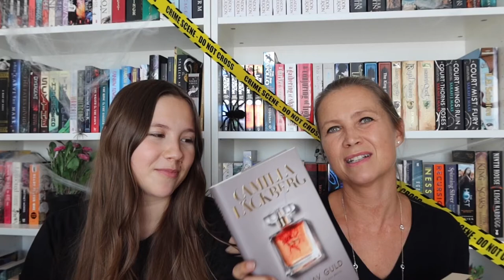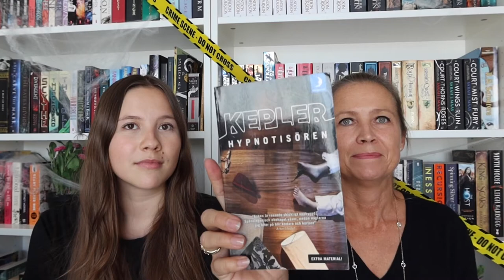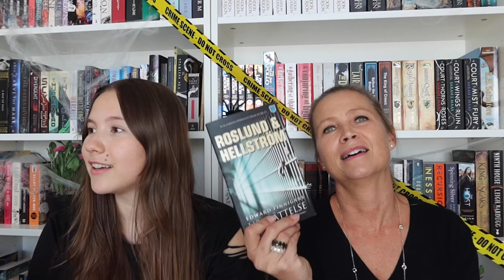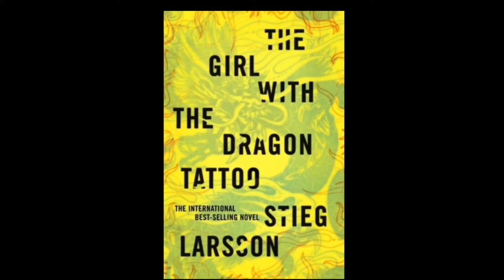My Mom Recommends Thrillers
Hi! I hope you liked to meet my mom!